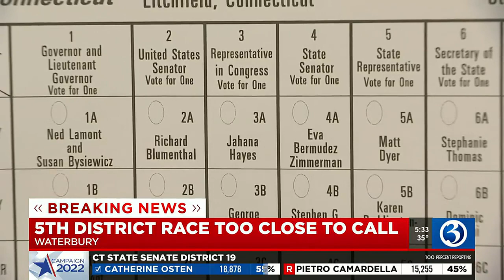Logan, Hayes election results too close to call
The race for Connecticut’s 5th congressional district between Rep. Jahana Hayes and challenger George Logan is too close to call early this morning.